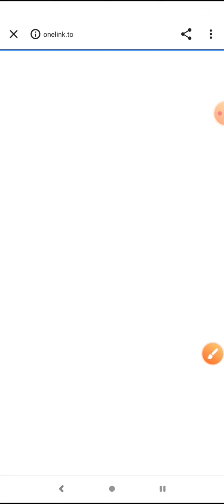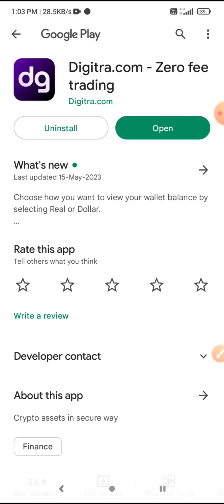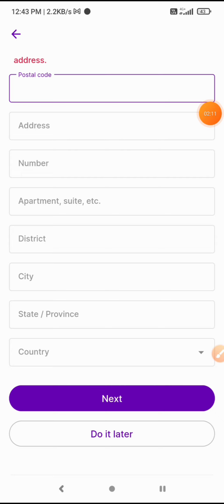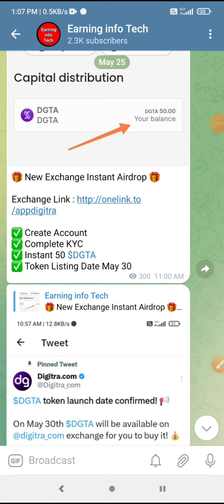Digitra Exchange 50 DGTA Token Free For All Users | Instant Crypto Loot | Digitra Exchange Withdraw